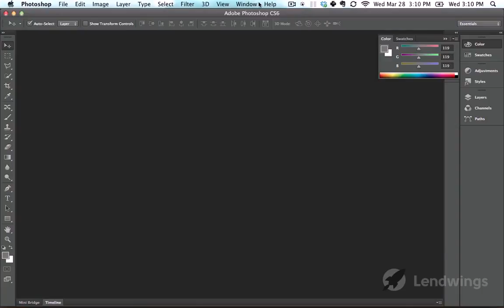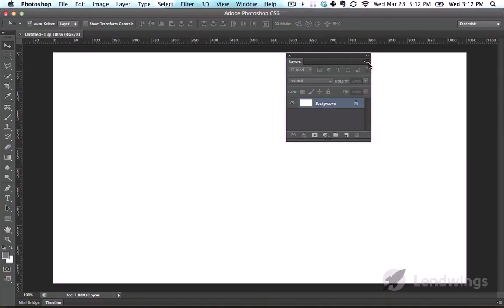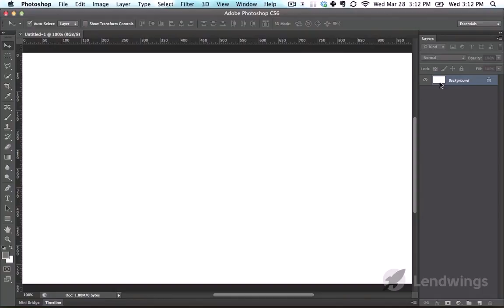Урок Фотошоп. Как сделать удобный интерфейс в Фотошоп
Видеоурок в котором я наглядно показываю, как быстро и просто настроить Photoshop  для удобной работы чтобы оптимизировать и ускорить работу с Фотошоп. Как настроить Фотошоп после установки. Оптимизация работы Photoshop.